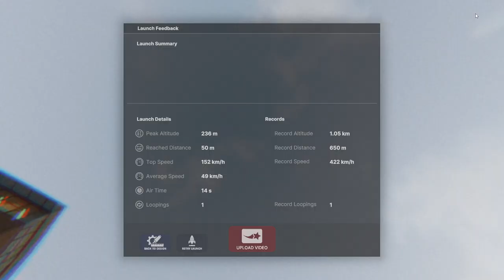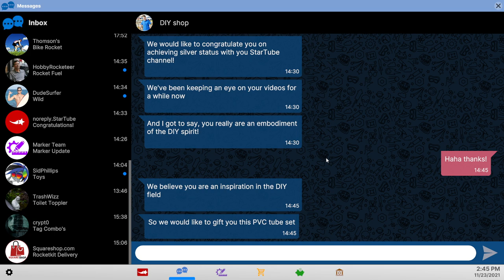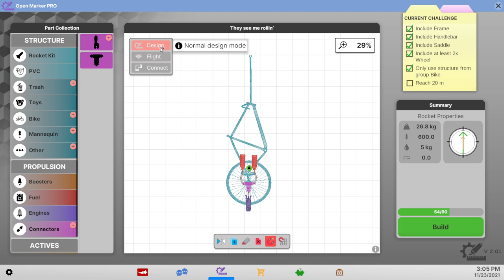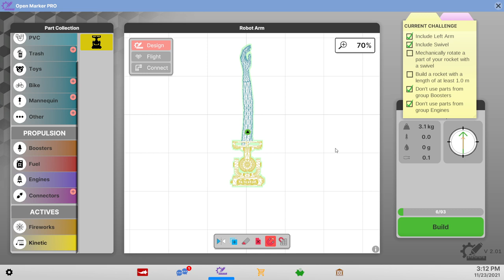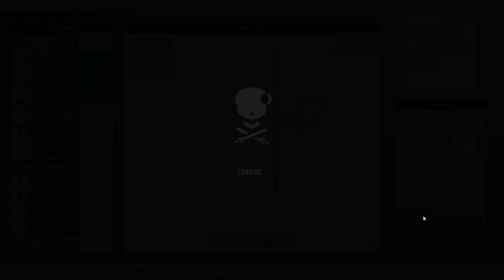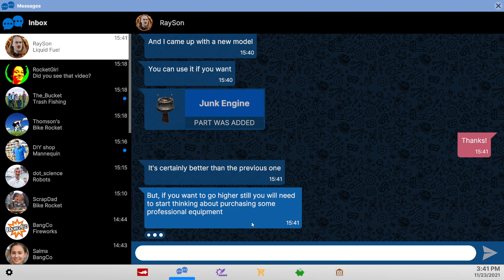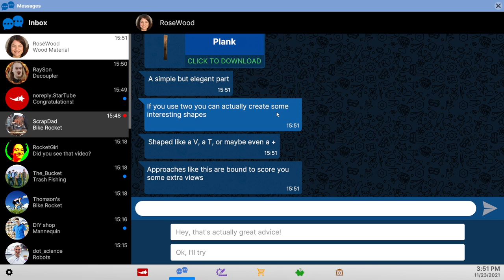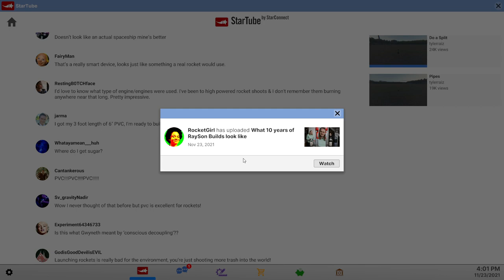Next Space Rebels 04 - Hinges and Decouplers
We get some serious hope for our rocket future as we get some new parts.